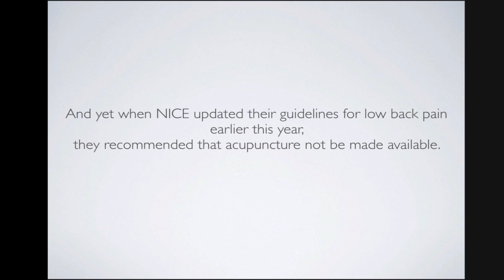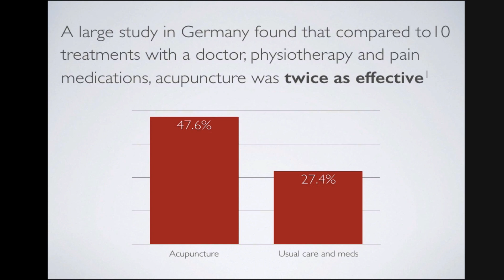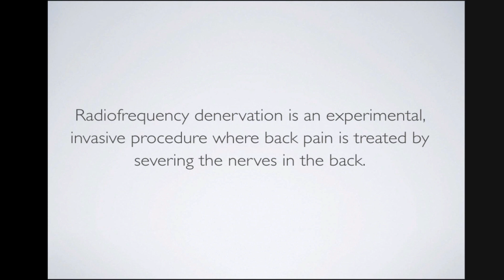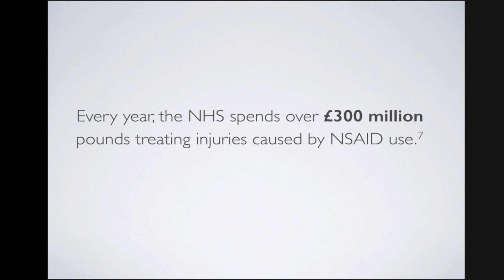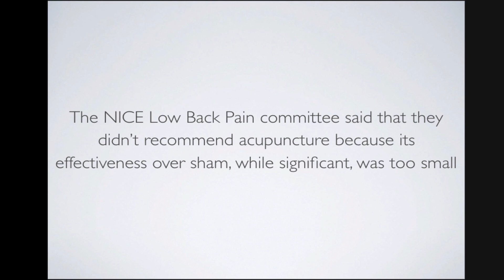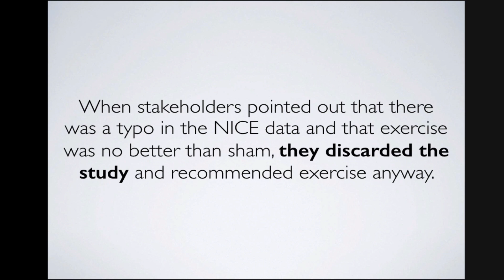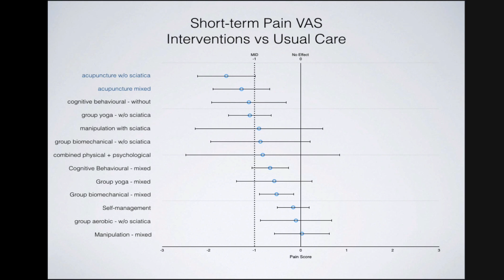Acupuncture for Low Back Pain and the NICE Guidelines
A detailed look through the substantial evidence supporting acupuncture for low back pain and some of the problems with the new NICE Guidelines for low back pain.